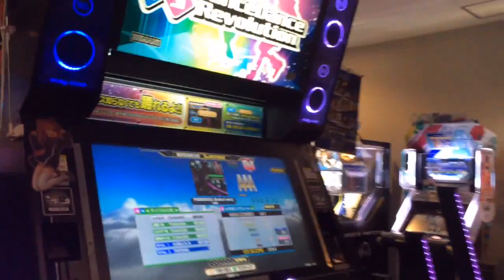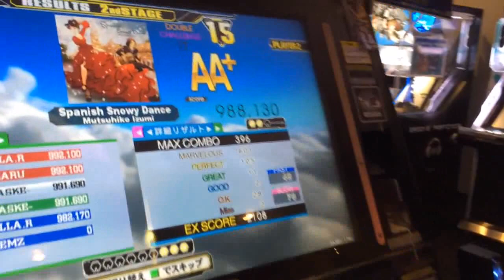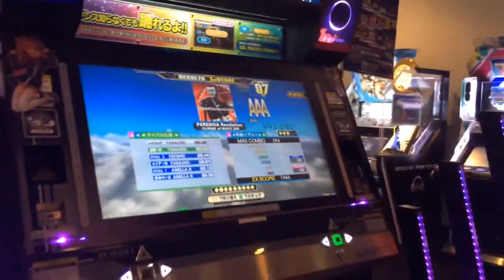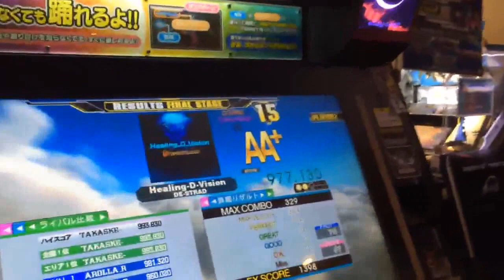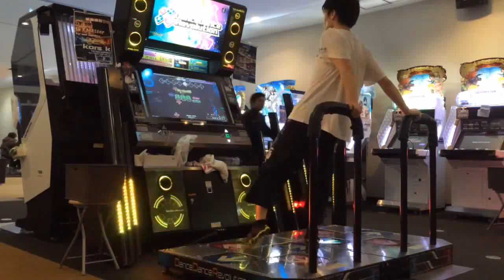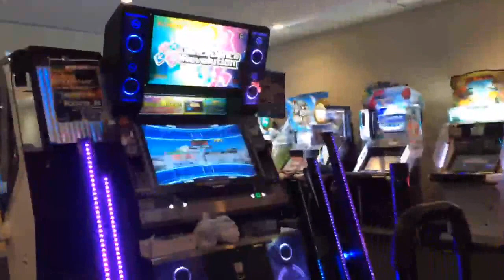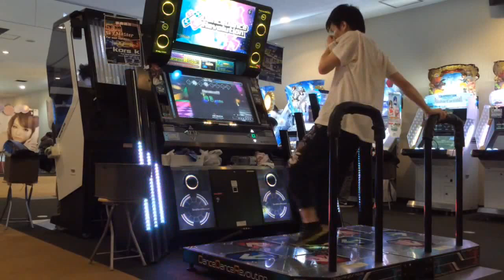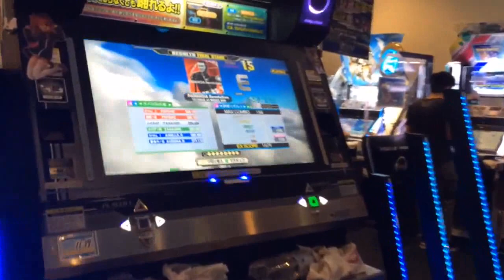Projet I.D.O.L.A DOUBLE FINAL 埼玉模擬戦 Player:TAKASKE-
2016年11月26日(土)に行われる
Project I.D.O.L.A ダブル部門決勝に向けて、
埼玉県内で模擬戦を行いました。
TAKASKE-の全12曲プレー動画です。

本戦TAKASKE-のプレーは下記のURLより
2016年11月26日(土)12:30頃より配信予定です。